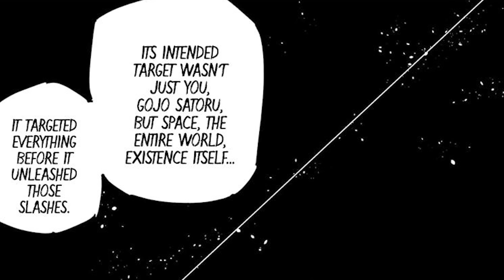Gojo is COMING BACK ?? | Gege's BIG MISTAKE | Daddy Vyuk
First Channel -  @VyukSUCKatANIME
Third Channel -  @VaibhiSSJ